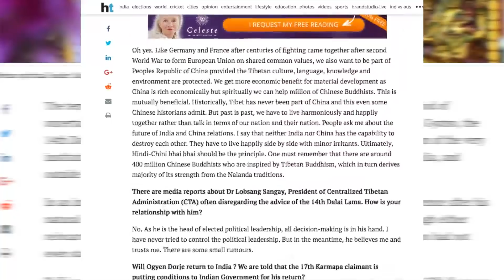《本週西藏》第113期2018年12月28日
歡迎收看藏人行政中央電視台《本週西藏》華語節目，本節目旨在傳播有關西藏、達賴喇嘛尊者和藏人行政中央的最新消息。

Tibet This Week: Bulletin 113, December 28, 2018 is a Weekly news feature on Tibet, His Holiness the Dalai Lama and Central Tibetan Administration.
达赖喇嘛接受《印度斯坦时报》专访
达赖喇嘛尊者在印度菩提迦耶展开一系列弘法行程
司政将出席在菩提迦耶举行的长寿祈祷仪式
司政出席第六次学生领袖培训会